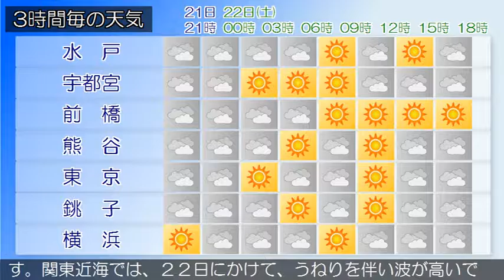2016/10/21 関東地方の天気予報 夕